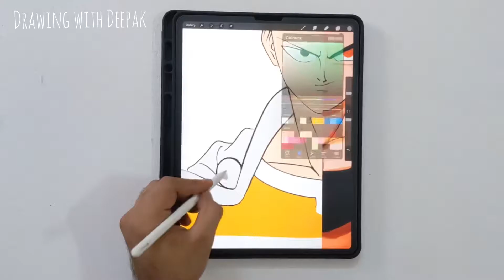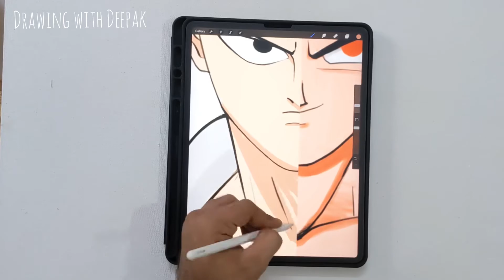Easy Anime Drawing | How to Draw One Punch Man Half Face In Procreate | iPad Drawing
😊Drawing One Punch Man Character Digital Drawing on iPad Pro✏️